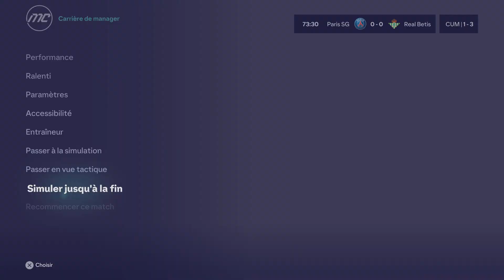EA SPORTS FC 24_20240504060308